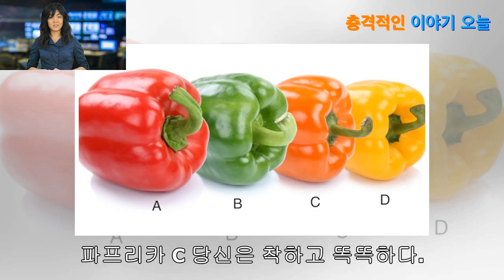[심리 테스트] 파프리카로 알아보는 당신의 성격과 인생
네 개의 피망 중에서 하나를 고르면 타고난 운과 성격을 알 수 있다. “생사는 천명으로 정해져 있고, 부귀는 하늘에 달려 있다”라는 옛 속담이 있다. 기질은 타고나는 것이고 한 번 형성된 성격은 쉽사리 바뀌지 않는다. 우리 인생에 지대한 영향을 끼치는 본인의 기질과 성격을 심리 테스트로 알아보자. 아래 파프리카 네 개 중에서 하나 빼고 나머지는 진짜가 아니...